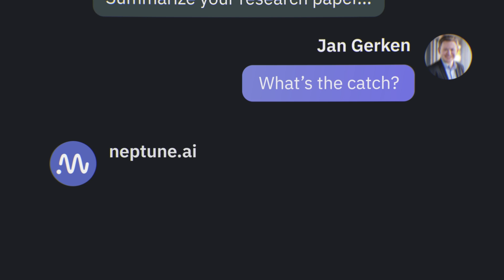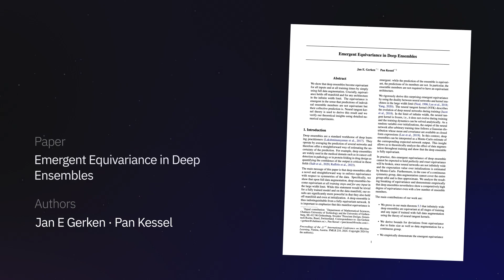ICML 2024: 100 Second Research Challenge With Jan Gerken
We challenged AI/ML researchers to summarize their ICML 2024 (International Conference on Machine Learning) papers in less than 100 seconds. In this video, Jan Gerken (Assistant ProfessorAssistant Professor at the Chalmers University of Technology) presents an overview of his paper "Emergent Equivariance in Deep Ensembles".

00:00 Introduction
00:18 100 second research challenge
01:43 Completed time